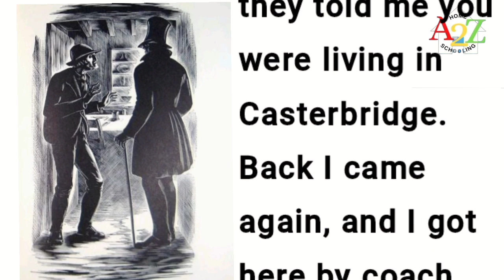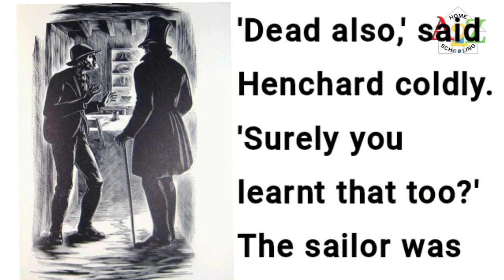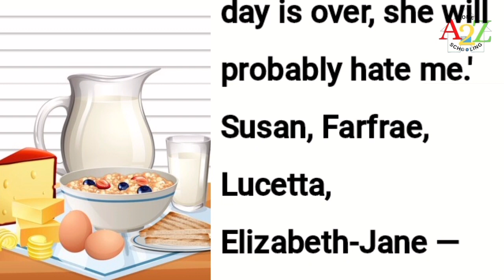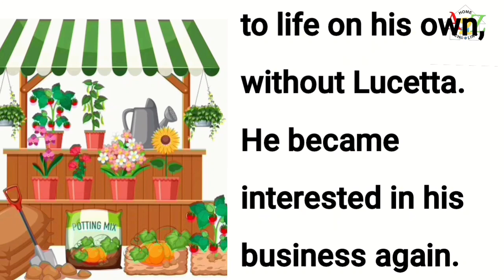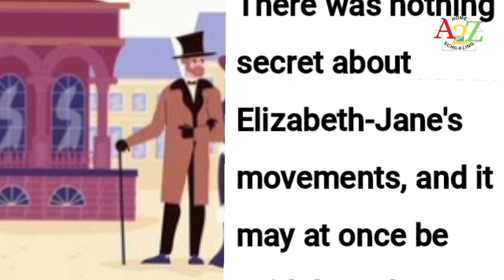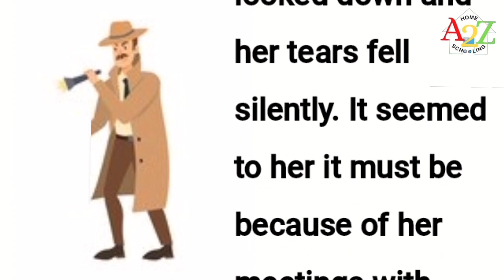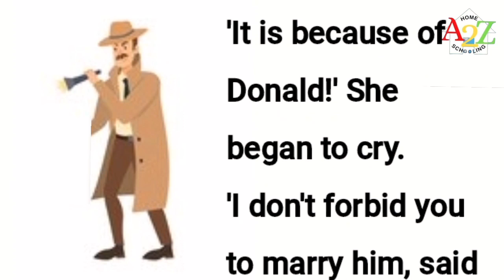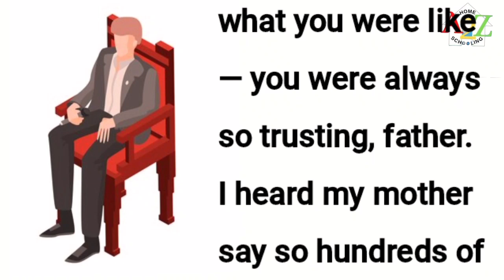The Mayor of Casterbridge || Chapter 10 Part 1 || Henchard Left Casterbridge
a2zHome Schooling The Mayor of Casterbridge || Chapter 10 Part 1 || Henchard Left Casterbridge